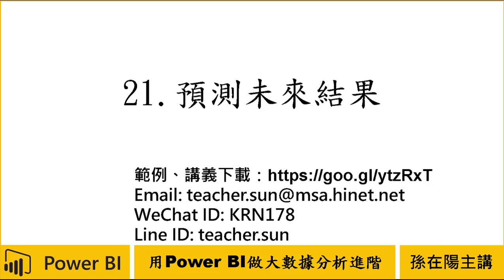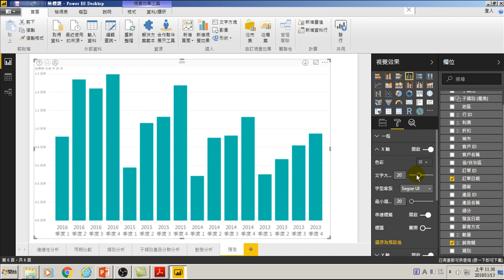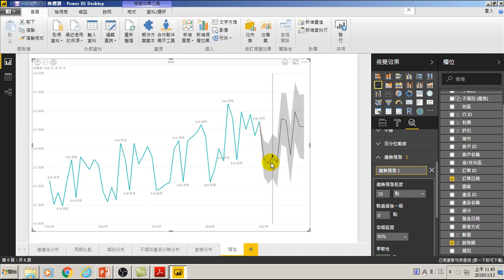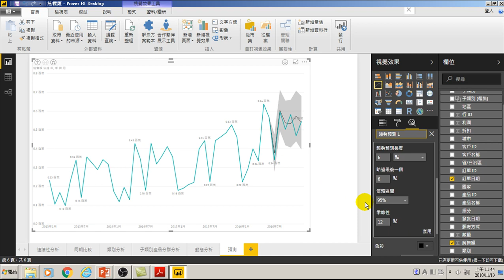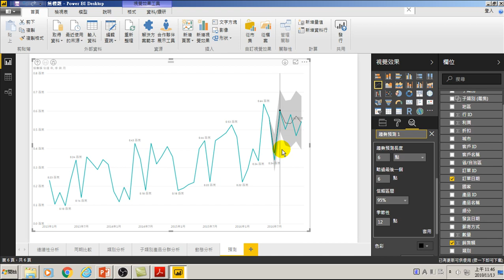用Power BI做大數據分析進階-21.預測未來結果